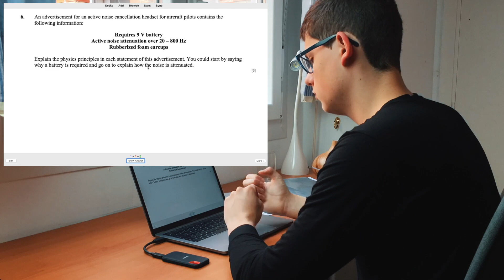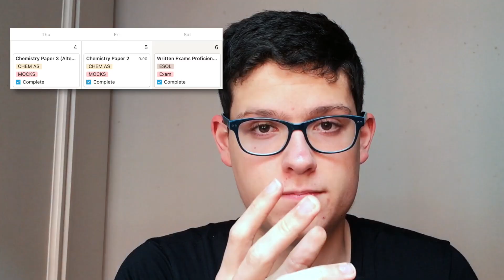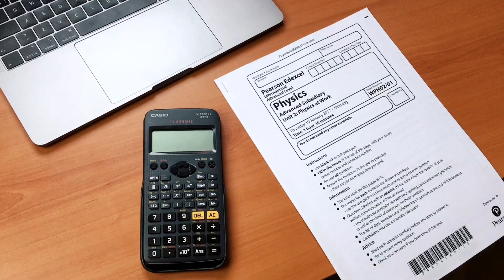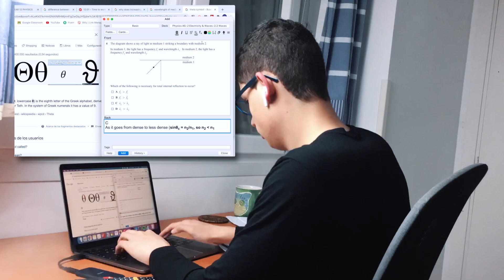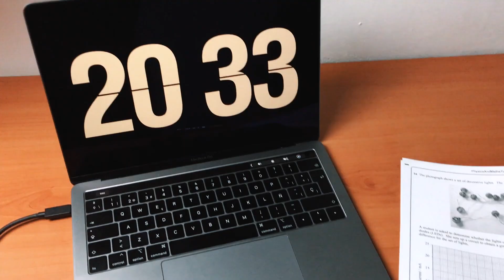24 Hours Before A Level Mocks 2021 (AS Y12)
Here's what I did 24 Hours before my AS Level Mocks 2021

In this video I show you how I approach my last day of revision for my A Level mock exams 2021, making sure I have a balance between effective work and relaxation.

I study for my closer mock exams (Pure Mathematics & Physics), going through some past papers and giving you my thoughts along the day, Hope you guys enjoy ッ

🙋🏻‍♂️ WHO AM I:
I’m a Year 12 AS International A Level Student from Spain making videos about student-related topics like studying and productivity as well as I document my journey of making money online as a teenager.

- Physics
- Chemistry
- Maths
- Further Maths
- Spanish
- Spanish Maths
- Spanish Physics